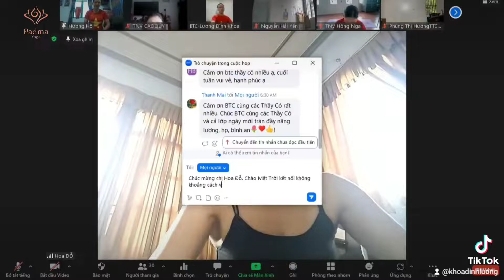Chia sẻ của cô 54 tuổi về sự cân bằng Thân- Tâm khi trải nghiệm chinh phục 54 vòng Chào Mặt Trời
Năng lượng tươi mới, cân bằng thân tâm lan tỏa không khoảng cách...
Video cùng tuyến:
🔆Chào Mặt Trời cùng Padma Yoga: KHỞI ĐẦU NGÀY MỚI với NGUỒN NĂNG LƯỢNG MỚI hòa quyện thiên nhiên

🧘 Hòa quyện Thân - Tâm - Trí giữa thiên nhiên cùng Padma Yoga | Chinh phục 54 vòng Chào mặt trời